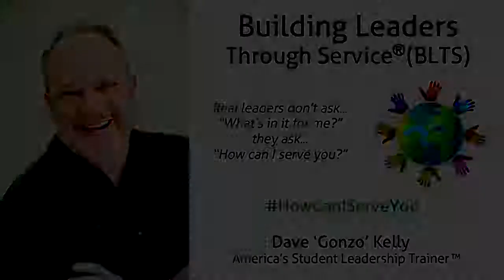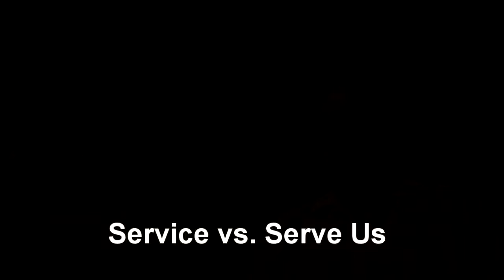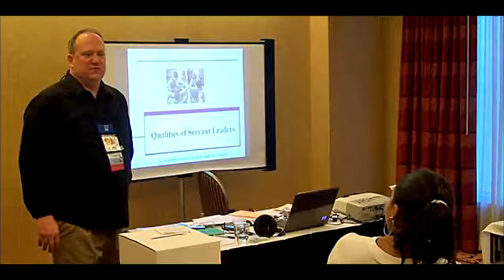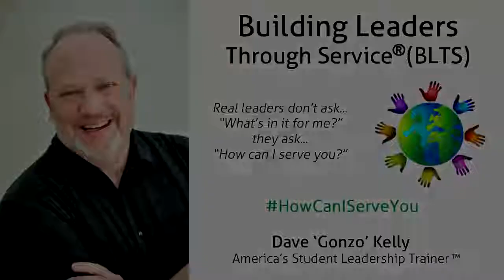Dave Kelly Building Leaders Through Service®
Dave Kelly is passionate about servant leadership and service to others. This fun and highly interactive program will motivate your students to engage in community service, develop their leadership skills, and make a commitment to serving others for the long term.  Servant leaders possess 14 important qualities and this session will show your students how they can develop them within their own leadership and life.  This is great as a keynote, workshop, seminar, leadership program, or as the foundation of a conference or retreat and can be presented in 45 minute or longer formats, up to three hours!